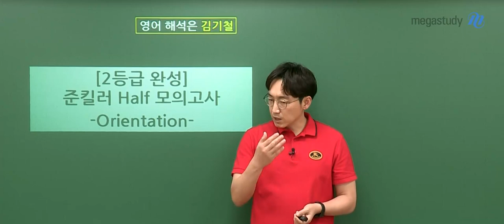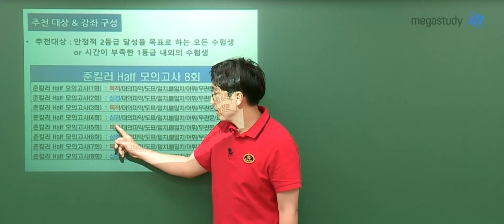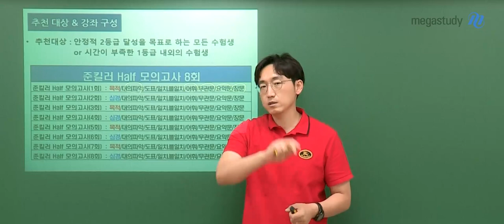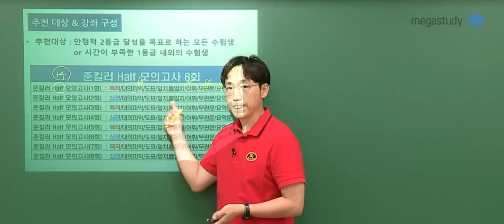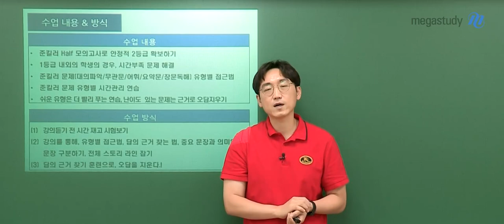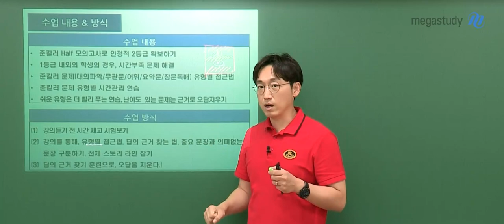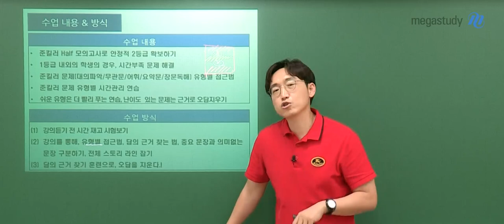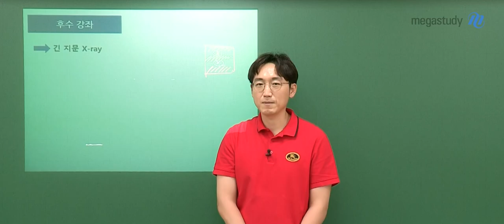[메가스터디] 영어 김기철쌤 - 2022 준킬러 하프 모의고사 OT 영상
영어 김기철 선생님의 2022 준킬러 하프 모의고사 OT!